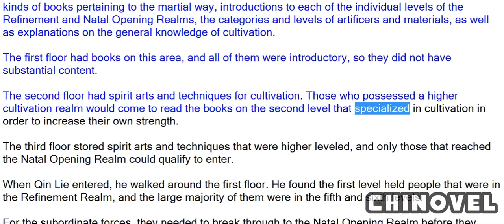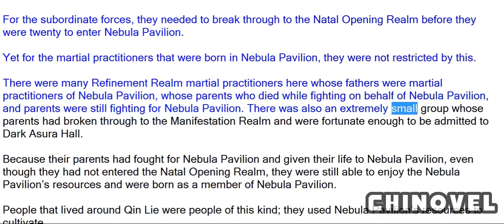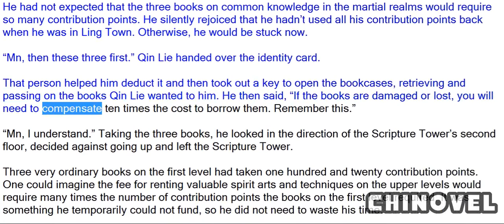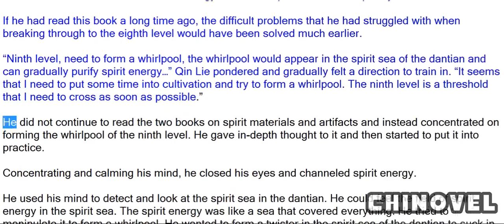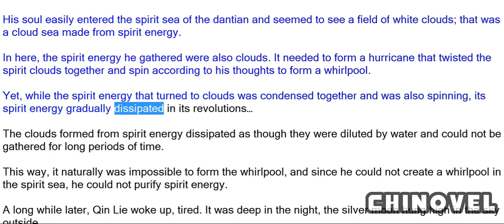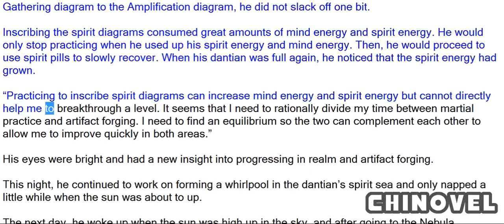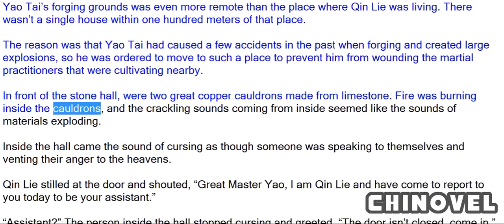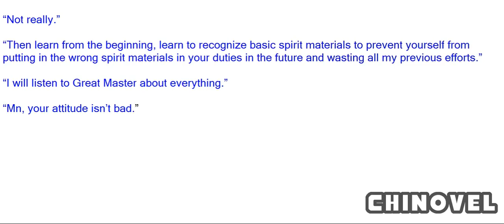Spirit Realm, Chapter 65 Borrowing Books